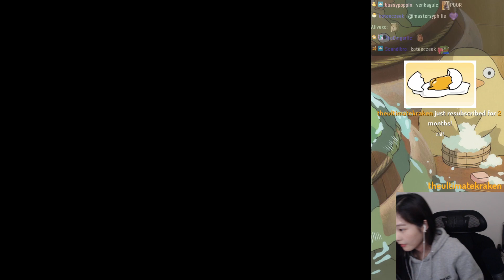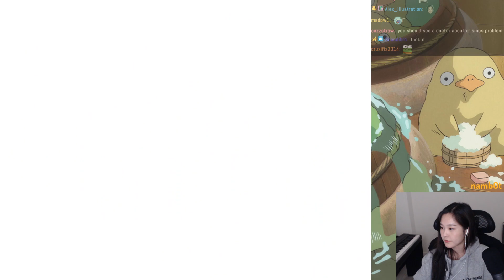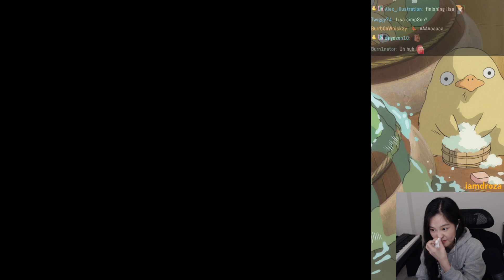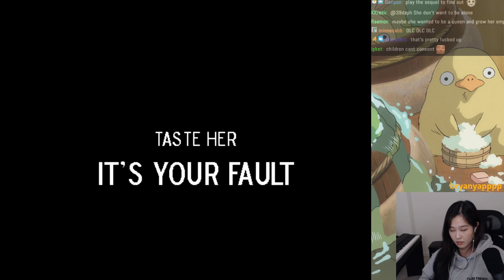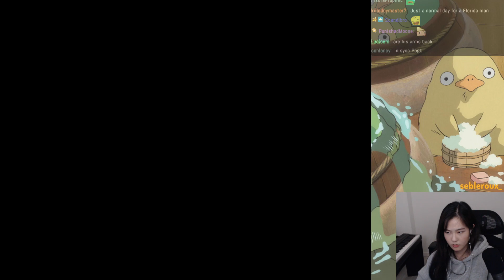39daph Plays LISA - Part 3 (Final)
0:00 - intro
0:37 - gameplay

game: Lisa
39daph plays Lisa